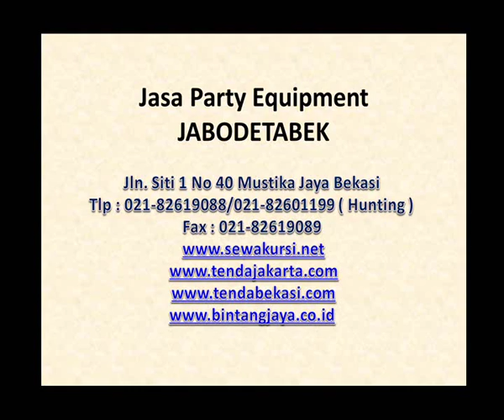Menyewakan kursi bar atau Barstool aneka warna